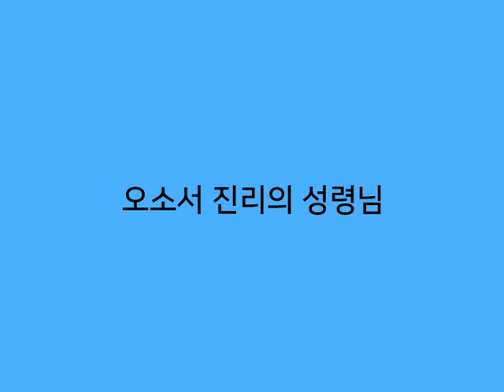해금 - 오소서진리의성령님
해금 연습 기록용 입니다. 코로나19 때문에 혼자서 마음가는대로 연습하고 있습니다.